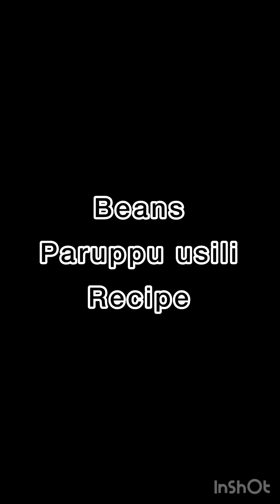Beans Paruppu Usili Recipe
Ingredients

5 red chillies
Beans 500 gms
Himalayan rock salt 1 tsp
Hing 1 tsp
Peanut oil 3 tbsp